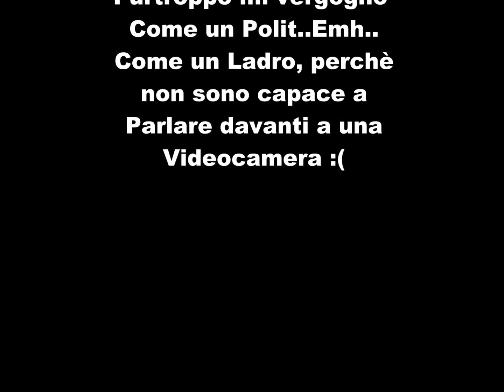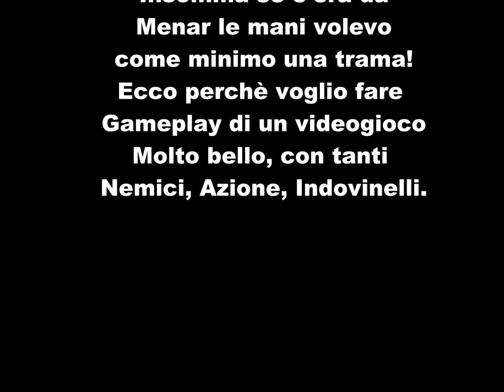Presentazione.. Emh.. e Introduzione Avencast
Avencast
- Gioco GDR
- Data di Uscita : 26 Ottobre 2007
- Pubblicato da : Lighthouse Interactive
- Sviluppatore : Clockstone Software

Videogame Interamente in Italiano!